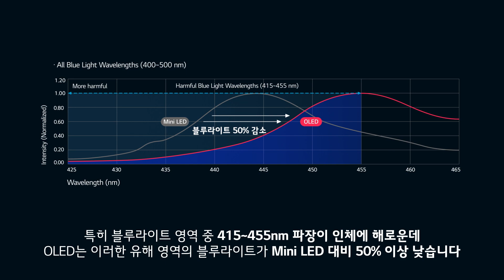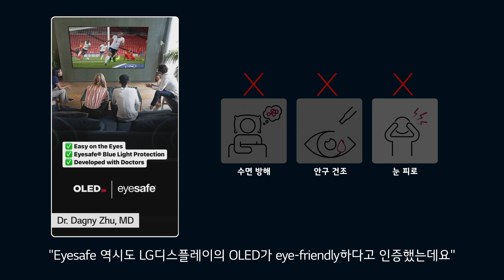OLED, 더 나은 눈건강을 위한 선택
블루라이트가 우리의 건강에 미치는 악영향에 대해 알고 계신가요?

블루라이트에 장시간 노출 될 경우, 안구건조증이나 수정체 손상을 유발할 뿐만 아니라 수면을 유도하는 호르몬인 멜라토닌을 억제해 생체주기의 교란을 야기할 수 있습니다.

낮은 블루라이트 방출로 눈의 피로를 덜어주고 숙면을 방해하지 않는 사용자 친화적인 디스플레이, OLED.

OLED의 장점이 더 궁금하다면?